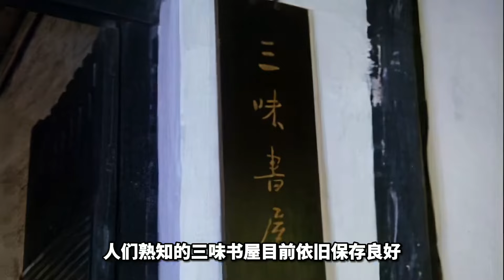70后的童年記憶，1985年的珍貴影像，有多道失傳已久的江南美食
70后的童年記憶，1985年的珍貴影像，有多道失傳已久的江南美食